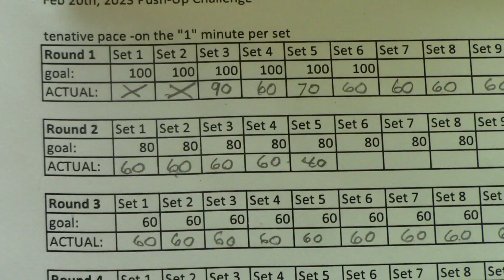Dennis Mohatt 6,000 Pushups For VOA Fundraiser